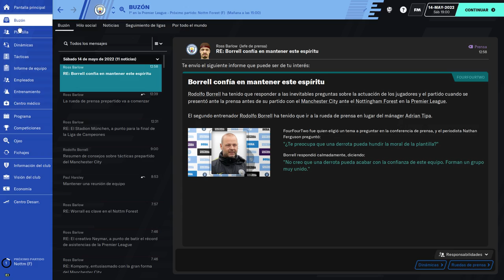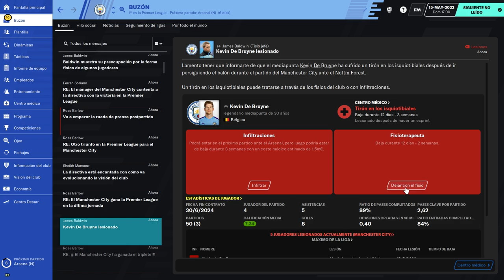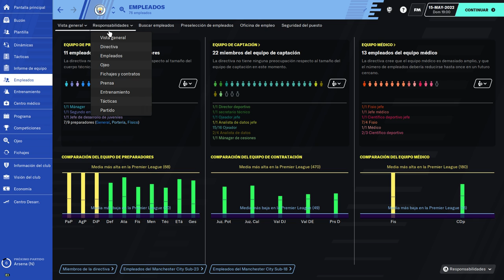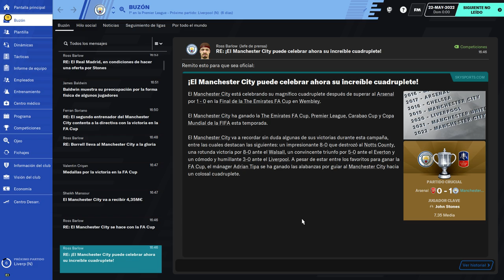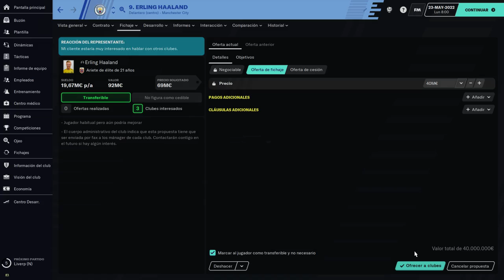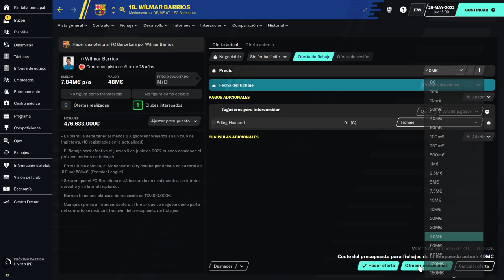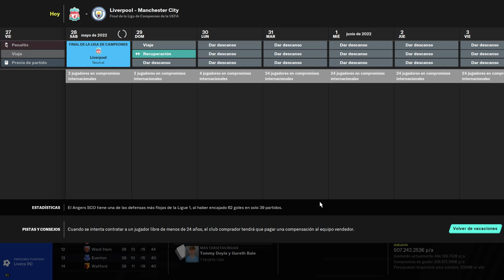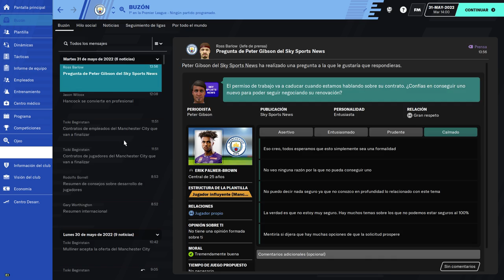BEST FOOTBALL MANAGER amazingadriano 18